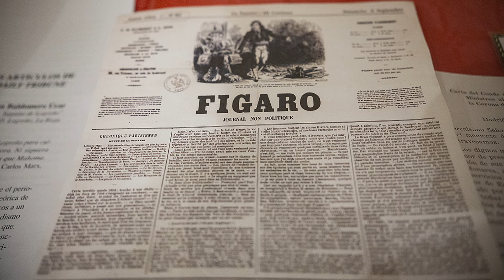Granátula de Calatrava inaugura el Centro Cultural Espartero en la casa natal del general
En una primera fase el Ayuntamiento ha rehabilitado parte de la vivienda, en concreto la fachada, ha construido un baño adaptado, arreglado el patio y dos salas que albergan fondos relativos a Baldomero Espartero. El alcalde, Félix Herrera, ha comentado que en sucesivas fases se seguirá rehabilitando el inmueble que podría acoger un centro de interpretación de los recursos turísticos, patrimoniales y medioambientales del municipio y un museo arqueológico